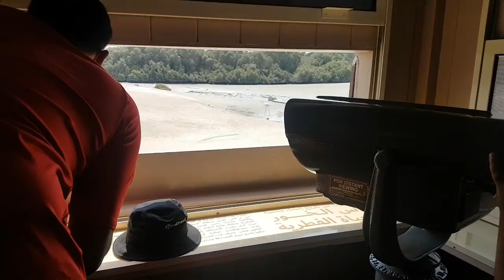flamingo observation desk @ Ras Al khor wild life sanctuary, Dubai